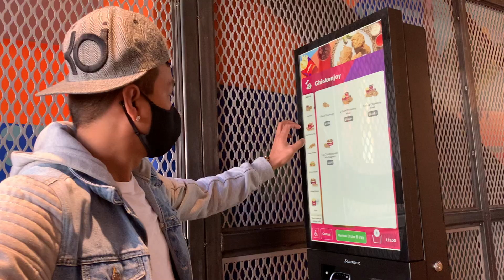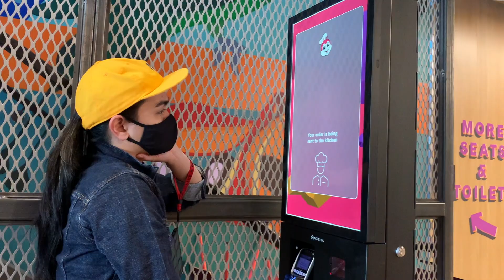FILIPINA BRITISH LIFE IN UK| GUMALA AT NAG JOLLIBEE| MASARAP BA JOLLIBEE SA UK?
I am a Filipina and currently living in the UK with my Filipino husband. I do  daily vlogs, beauty vlog , fashion vlog , cooking vlog ,sometimes travel vlog and life experiences.